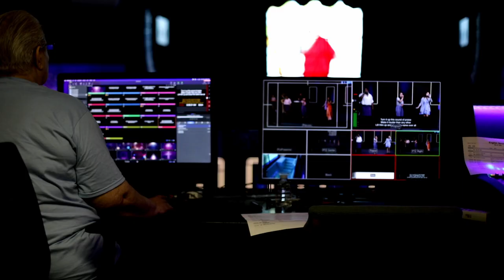Battle Ready (Part 3) // Pastor John Morgan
What is your favorite part of the Armor of God? Is it the Shield of Faith or the Belt of Truth? The church is just like the armor in many ways.  Each part is essential to us Christians, but each part has its own purpose in helping you become Battle Beady.  Join Pastor John Morgan today as we wrap up our series on Battle Ready and learn more about what we need to become Battle Ready!

ARE YOU NEW? FILL OUT OUR CONNECT CARD

5225 Backlick Road
Springfield, Virginia 22151